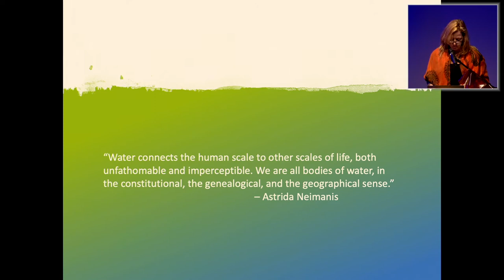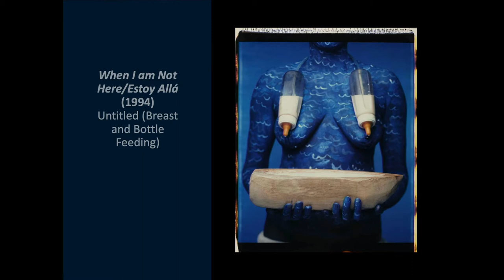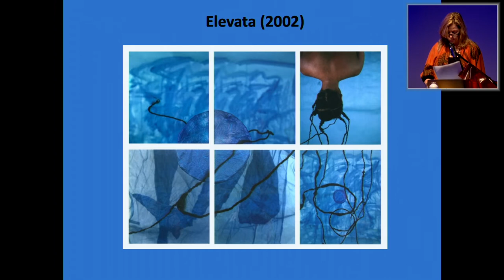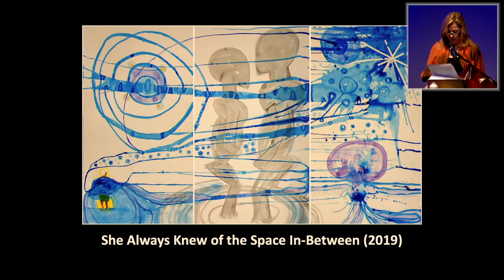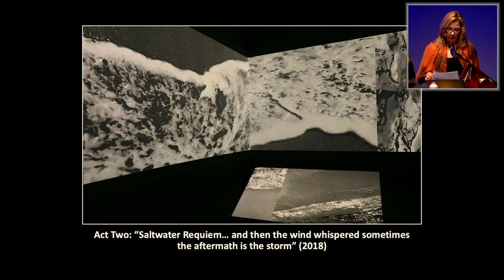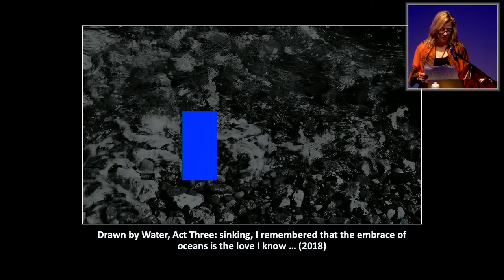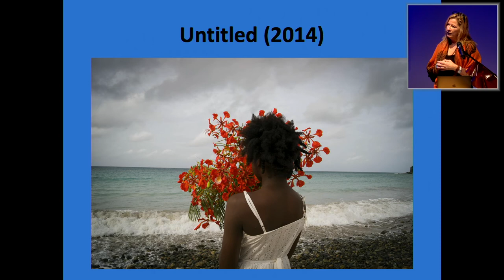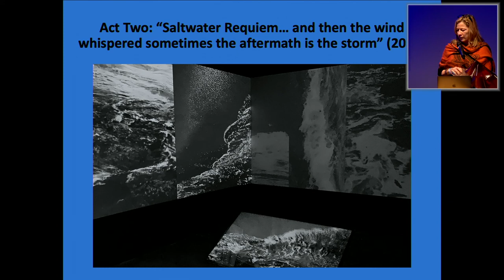Bodies Drawn In and by Water_⎽-⎻⎺⎺⎻-⎽__⎽--⎻⎺⎺Elizabeth DeLoughrey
There has been a long conversation in Caribbean Studies about the oceanic imaginary in which the sea represents simultaneous origins and the future (of climate change); a sacred space of the orishas and ancestors; the fluidity of identity; the maternal body; the terrors of the Middle Passage and Kala Pani; and the more recent refugee experiences of balseros and botpippel. I place these conversations in relation to feminist theorist Astrida Neimanis’s universal claim that “we are all bodies of water, in the constitutional, the genealogical, and the geographical sense.” I examine theories of embodied fluidity and flow in relation to the ontological turn to wet matter at a critical moment of sea-level rise in the Anthropocene. I bring together the visual work of Caribbean artists María Magdalena Campos-Pons (Cuba/US) and Deborah Jack (St Martin/US) in relation to their differing visual allegories of oceanic embodiment. Cold war legacies have long rendered the planetary ocean as an “inner space” counter to an extraterritorial “outer space.” Telescoping between the scales of climate change and weather, and between outer and inner space, the paper explores the ways in which these two women artists render allegories of the Anthropocene as well as embodied sea ontologies emerging “in the wake” of Black Atlantic crossings.

Elizabeth DeLoughrey is a professor in the Department of English and the Institute of the Environment at University of California, Los Angeles. She is the author of Routes and Roots: Navigating Caribbean and Pacific Literatures (2007) and Allegories of the Anthropocene (2019), which examines climate change and empire in the literary and visual arts. She is co-editor of the volumes Caribbean Literature and the Environment: Between Nature and Culture (2005), Postcolonial Ecologies: Literatures of the Environment (2011) and Global Ecologies and the Environmental Humanities: Postcolonial Approaches (2015) and of numerous journal issues on critical ocean and island studies.